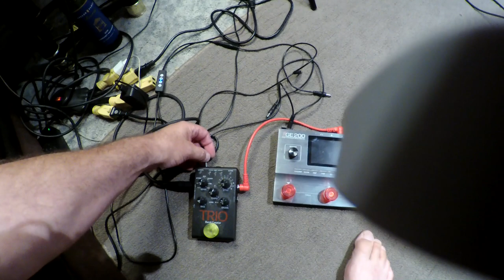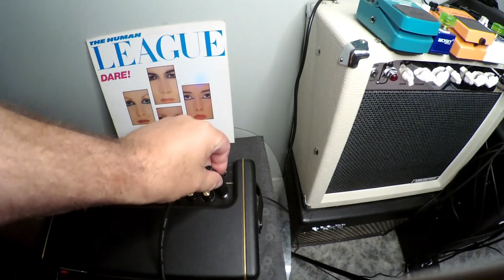Positive Grid Spark 40 Plugging in a drum machine, pedal board, FX pedal, looper pedal easy how to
Short video showing how i use the spark 40 amp with a Trio drum pedal and fx pedal board. Yes  know plenty fx in the sprk 40 amp but is nice just to have it as an amp sometimes.
Plug right into the front and it works fine